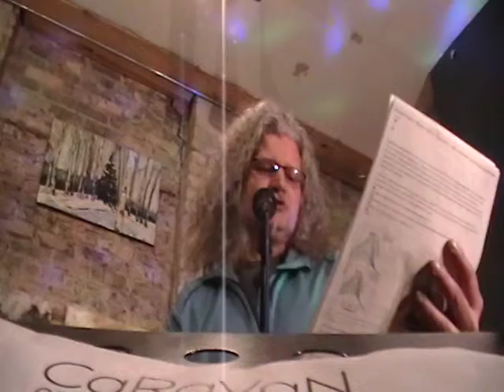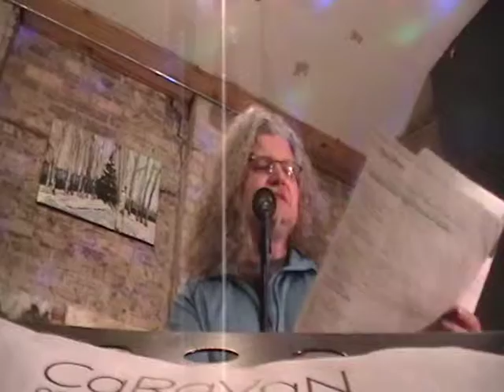Paul on CaRaVaN, Feb. 8 2016